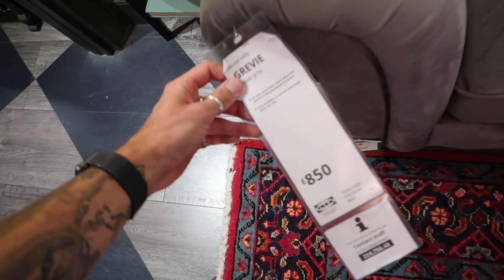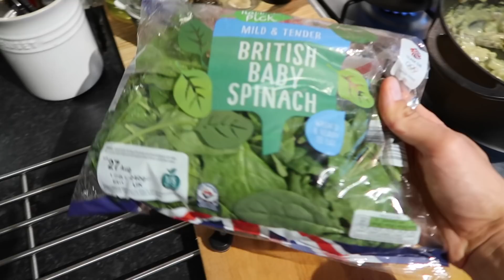IKEA TRIP & DIY | BANK HOLIDAY WEEKEND VLOG OUT OF LONDON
IKEA TRIP & DIY | BANK HOLIDAY WEEKEND VLOG

Hey guys!

I hope you are all doing well. This weekly vlog was from the last week of August where we got stuck into some DIY and visited a theme park for the first time since lockdown!

Luke x

PASTA RECIPE:
2 medium/large courgettes
1 white onion (diced)
100ml white wine
2 handfuls spinach
2 garlic cloves
3tbsp pesto
Juice of half a lemon (~2 tbsp)
1 pack of soft cheese
1/4 cup/3 tbsp parmesan
1 cup loosely packed basil
1/4 cup/3 tbsp olive oil
400g pasta